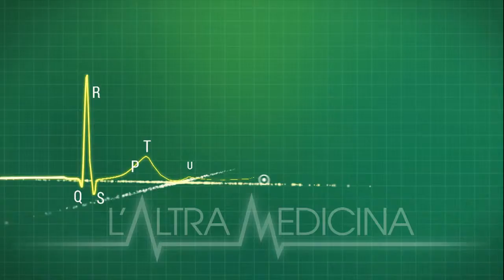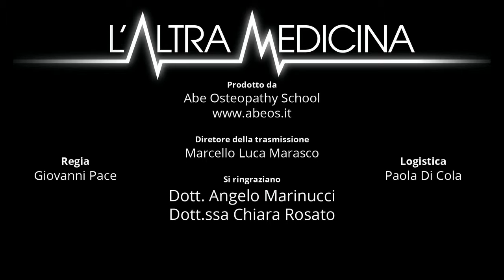Altra Medicina - La medicina funzionale - Dodicesima Puntata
La medicina funzionale è una branca della medicina che non ha come suo interesse primario la cura del sintomo, ma piuttosto tende al ripristino della salute avendo una visione di insieme e valorizzando il potere autoguaritore del corpo.

Intervista al Dott. Angelo Marinucci medico funzionale - inquadramento storico della medicina funzionale e sua definizione-
Il trattamento del trauma e delle malattie infettive nella medicina classica e funzionale.
L'uso differente degli antibiotici e dei FANS.
Differenze tra medicina, firoterapia e omeopatia.